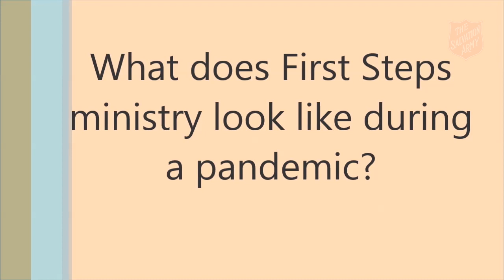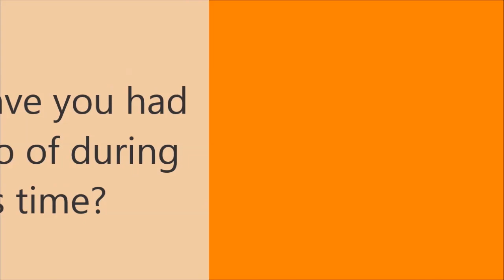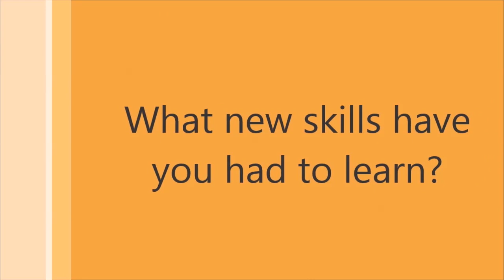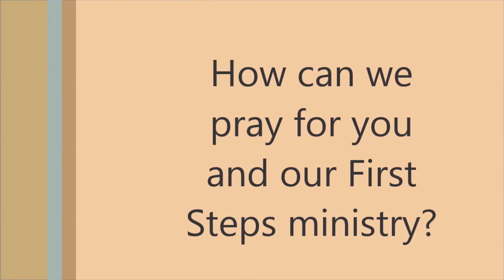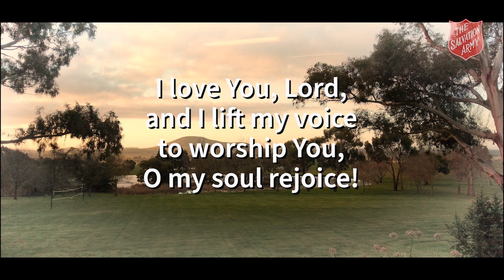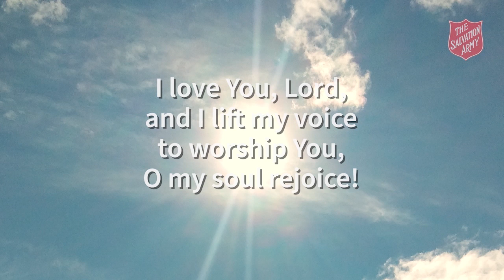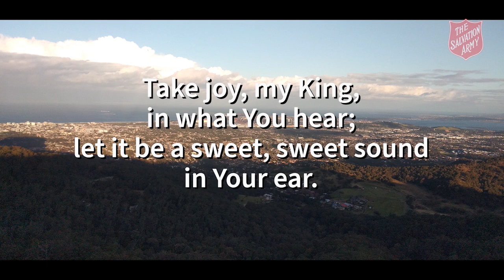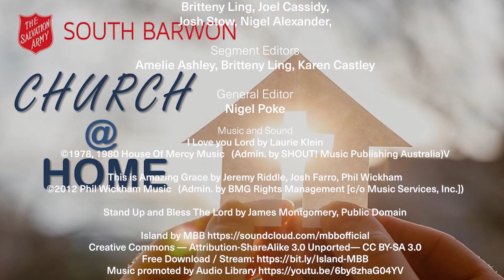Church@Home 14 June 2020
Church@Home Description for 14/06/20
Hello and Welcome to Church@Home for 14 June 2020. Today we will be looking at the third week of the Pray It Forward initiative, So much more; exploring how Christ commissions us to go into the world and bear fruit for Him.

Our Vision: Wherever there is hardship or injustice Salvos will live, love and fight alongside others to transform Australia one life at a time with the love of Jesus.

Red Shield Appeal: Please give generously to the Red Shield Appeal
Please share this page widely with your friends.

This is Amazing Grace by Jeremy Riddle, Josh Farro, Phil Wickham

I Love you Lord by Laurie Klein

Stand Up and Bless The Lord by James Montgomery
Public Domain

Optimistic Corporate

Made under licence CCLI 33870,132713,164158,17655,